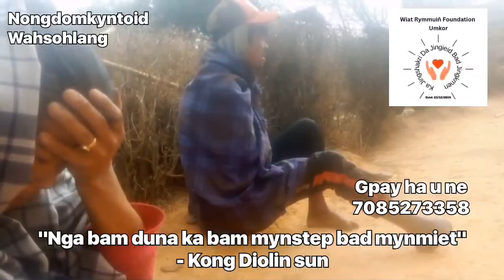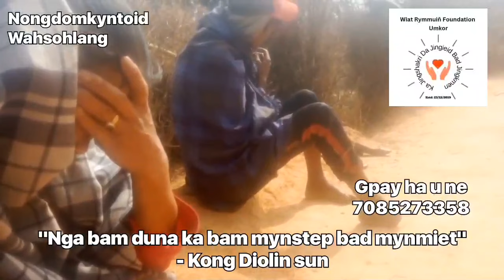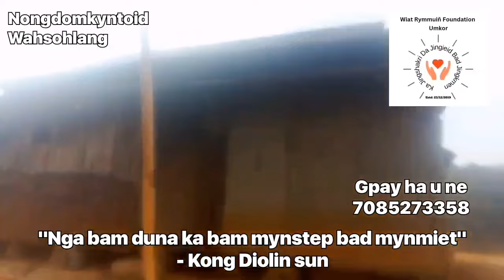(3750/-)Nga bam duna ka bam mynstep bad mynmiet tang ban dap ha iing😔😔😔